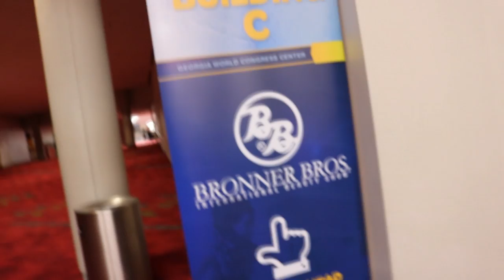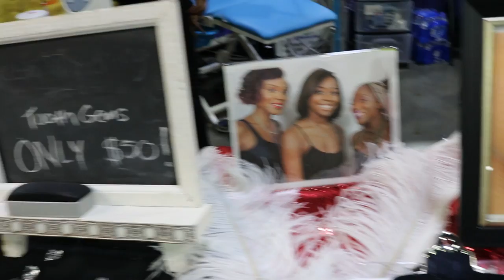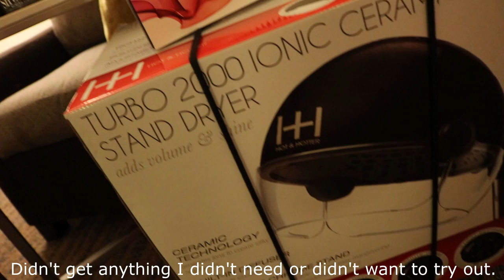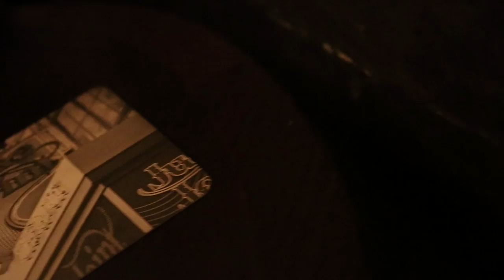Bronner Bros Hair Show Atlanta GA & Short ATL Vlog | Nila The Makeup Bully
Hey Bullied Beauty Queens it's me again coming to you with a new vlog of me at the Bronner Brothers February 2017 hair show !

Cap Dollaz: Make you wet (soundcloud) krayzie wave ent.

Peace & Love